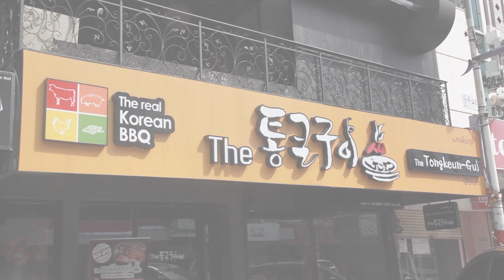ทง คึน กุย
218/7 Siam square Soi1, Pathumwan
Bangkok, Thailand